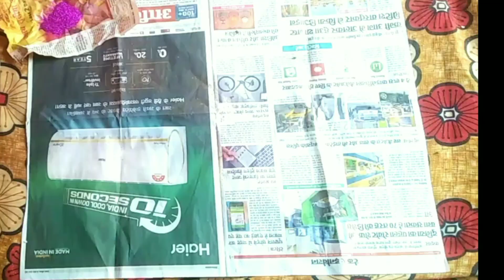Marriage name bord tutorial